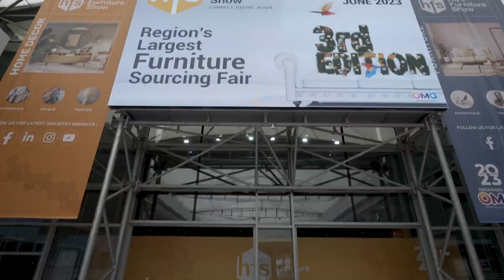HFS Day 01